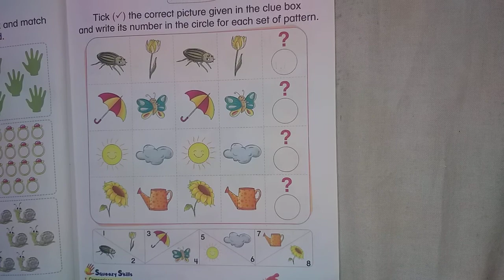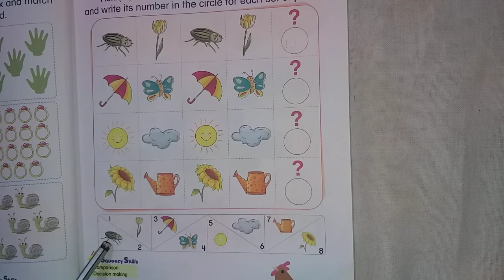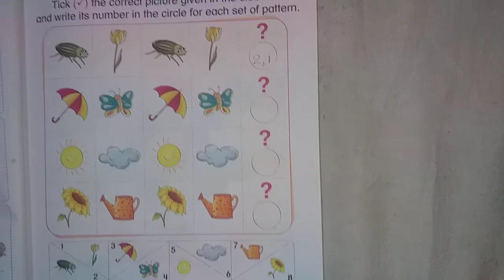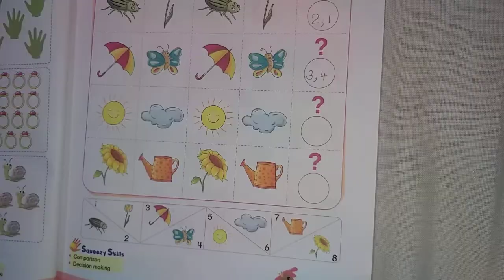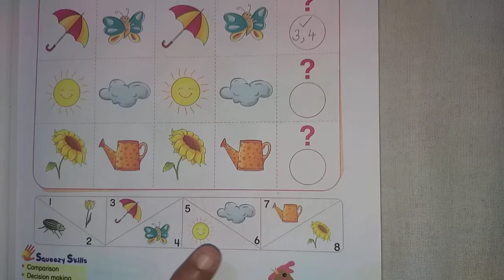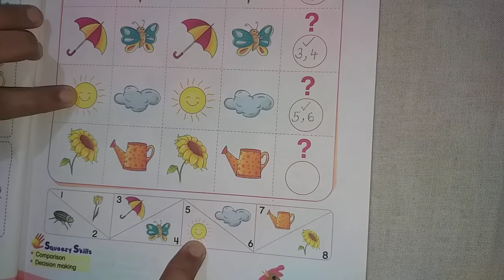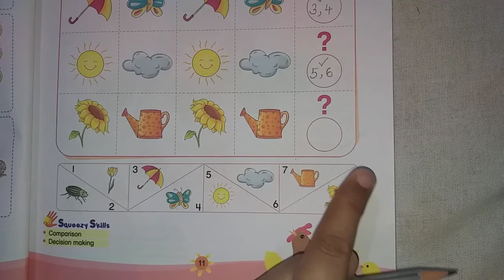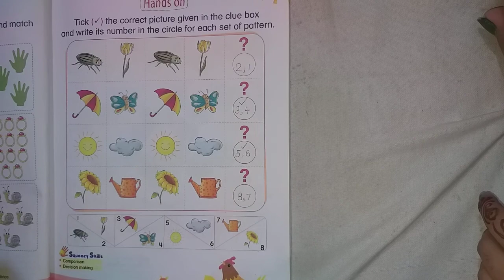Tick the correct pattern